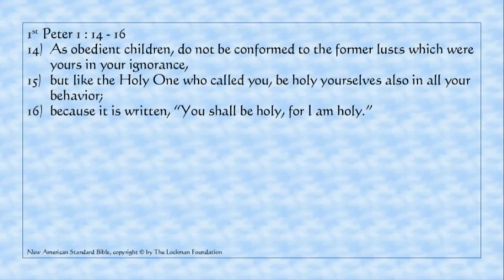Sunday December 7, 2014 am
Become What You Are
1st Peter 1:14-16
Pastor Chris McKnight